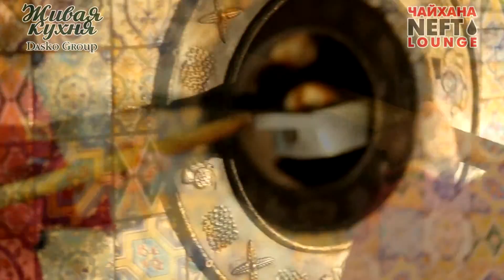Живая Кухня Dasko Group #1 Гижда Нон video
Живая Кухня Dasko Group #1 Гижда Нон